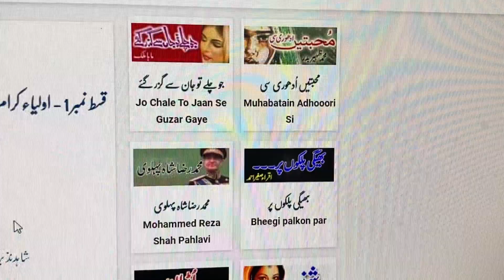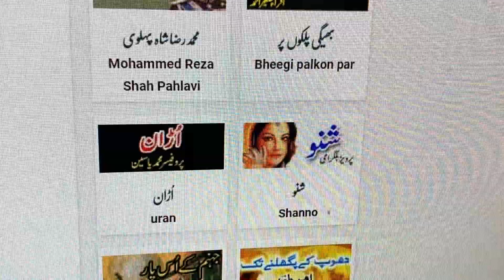Book review part 1